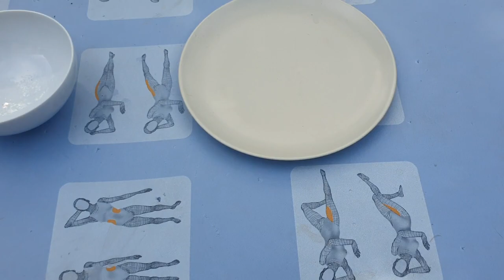What do you eat out of/ off of?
Plates and Bowls with Nala